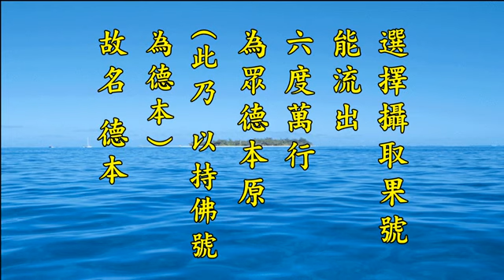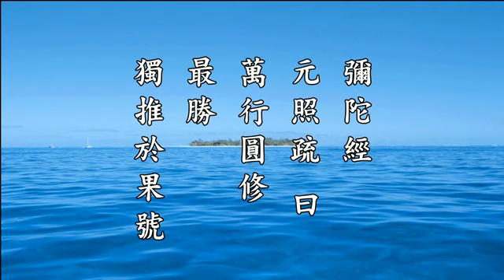净空法师谈: 宇宙间第一特奖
摘自《2012淨土大經科註》 第248集 2/4/2013 啟講於香港佛陀教育協會 編號：02-040

世尊教學，確確實實是希望一切眾生同生極樂，這大圓滿。八萬四千法門，如果不往生極樂世界，那個成就是要很長很長的時間，一生做不到的，連個小乘阿羅漢，還要天上人間七次往返。人間壽命短，天上壽命長。忉利天不算很高的地位，欲界第二層天，忉利天人壽命一千歲。不是我們人間一千歲，忉利天的一天是人間一百年，我們有時差。中國說有五千年歷史文化，在忉利天就是五十天，還不到兩個月。那我們就能夠知道，小乘四果，每上升一階，欲界天也隨著升高一階。天上壽命到了到人間來，人間壽命到了到天上去，七次往返，你就曉得多長的時間，跟極樂世界不能比。極樂世界是當生成就的佛法，你好不容易遇到，你遇到太幸運了，多少菩薩、聲聞、緣覺想求這個法門求不到，我們是不想求，碰到了。問題是碰到了不認識，所以多少人遇到了當面錯過，這真可惜。這個法門遇到，確實就等於你中了宇宙間第一特獎，這是不能想像的事情。得人身，聞佛法，聞到大乘，又聞到淨宗法門，這真不可思議。

所以「普惠眾生真實之利」，讓你在這一生當中往生極樂世界，皆作阿惟越致菩薩，保證一生證得究竟圓滿，妙覺如來，「故曰修菩薩行」。「如是修行，自然具足一切佛果之功德根本」，功德根本就是這一句佛號，念這句佛號就是在修功德根本，具足德本。「如《會疏》曰：一、菩薩六度，一切功德之本，故名德本」，這是大乘通說的。「二、選擇攝取果號，能流出六度萬行，為眾德本原」，黃念祖老居士在括弧裡頭註解，「此乃以持佛號為德本」。就是念這句阿彌陀佛，等於一切菩薩六度齊修，你這一句佛號把他們菩薩功德全都包括在其中。

果號，參考資料裡頭有一段，不長，佛名，「成正覺後之佛名」，叫果號，果是成佛，成佛之後用的什麼名字。「是為於因位積功德之結果名號，故曰果」，叫果號。阿彌陀佛成佛，果號就叫做阿彌陀佛；釋迦成佛，果號叫釋迦牟尼佛。這個地方所說的是阿彌陀佛，專指阿彌陀佛。後面說《彌陀經》元照法師的疏，他說「萬行圓修，最勝獨推於果號」，這個果號就是阿彌陀佛。所以念老在此地也是，此乃以持佛號為德本，這句話說得好，交代得清清楚楚、明明瞭瞭。

菩薩植種德本多困難，反過來看，念佛人種德本太容易了。我們能夠看到，一些寺廟道場，偶爾我們會見到幾個念佛人，老人，一般人沒有把他們看在眼裡。這些人除了念佛之外，他什麼也不會，隨時隨處見到人都歡喜，都對你笑咪咪的，口裡只有一句阿彌陀佛。你跟他講什麼話，他回答你的全是阿彌陀佛，那個話也不知道他聽懂沒聽懂，但是他的態度非常慈悲，口裡一句阿彌陀佛。這種人可不能輕視，這一聲佛號是多大的德本，他在那裡種德本，他在那裡做給你看，你有沒有看出來？真正看出來了，要對這個老人頂禮膜拜。寺廟裡頭有幾個這樣的人，這個寺廟有德，這個寺廟有佛，那些念佛的是真佛，大殿裡供養的那些泥塑木雕的佛不是真佛，真佛在外面。等到這些人往生了，大家才受一點感動，這個人往生預知時至，歡歡喜喜，沒有生病，歡歡喜喜離開人間，往生瑞相稀有。三轉法輪，他們是在那個地方叫「作證轉」，他給我們做證明，證明念佛往生是真的，不是假的，告訴我們怎樣才叫修淨土，才叫念佛人。像他那個樣子，真正念佛人。講經教學是搞宣傳的，他們是真幹的，哪一種最重要？他們那種最重要，沒有他們那種，講經說法統統會落空，為什麼？沒有人成就。他也不會講經、也不會說法，甚至於他連字都不認識，就是一句佛號念到底，一天到晚不休息，真念佛人，真的是經文裡面說的具足德本。